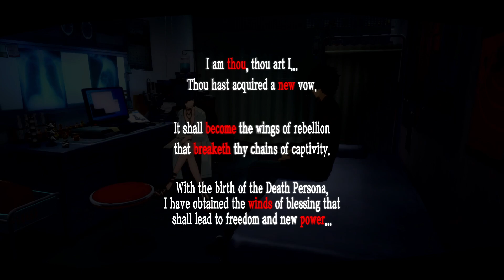Some Risky Business - Part 22 [Merciless] -🎭Persona 5 Royal [Switch]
Joker sure is eager to get new medicines

Game: Persona 5 Royal
Difficulty: Merciless
Platform: Nintendo Switch
Switch Released: October 21, 2022
Royal Released: October 31, 2019
Original Released: September 15, 2016
Developer: Atlus
Publisher: SEGA